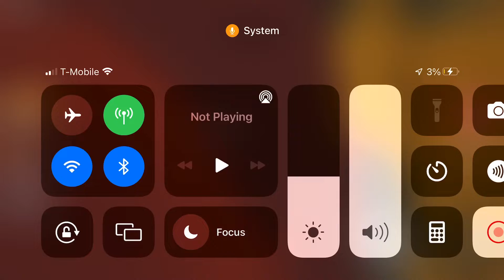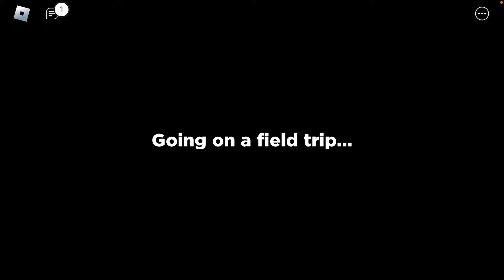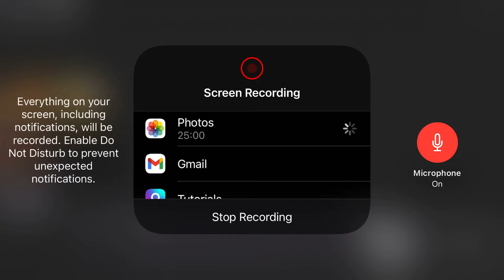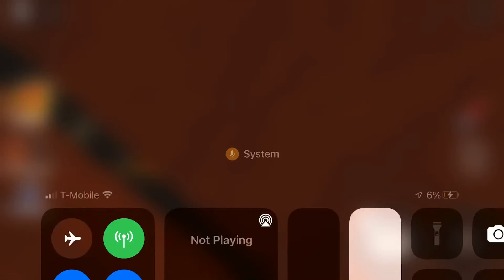I play Roblox rainbow friends with my friend